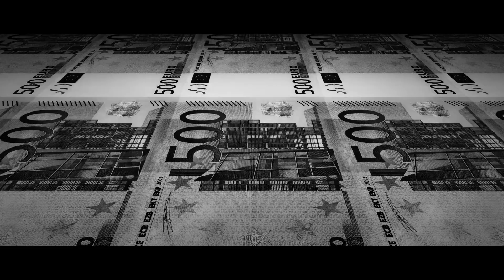STADA Health Report 2023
Repräsentative Umfrage von rund 32.000 Befragten in 16 europäischen Ländern zeigt, dass Gesundheitsprävention in Europa zu kurz kommt.